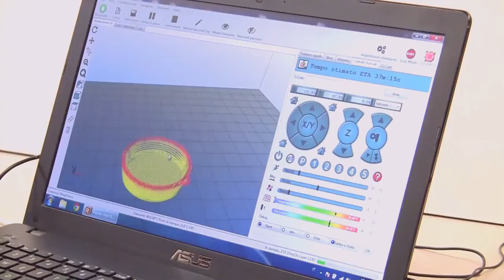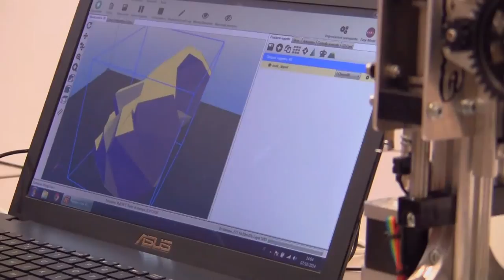Chocolate 3D printer!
A printer that prints chocolate?